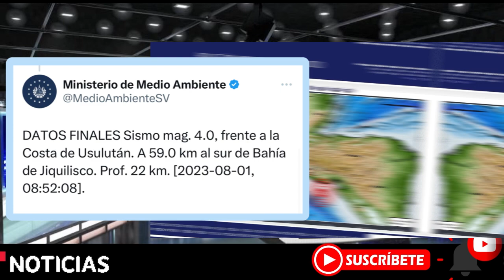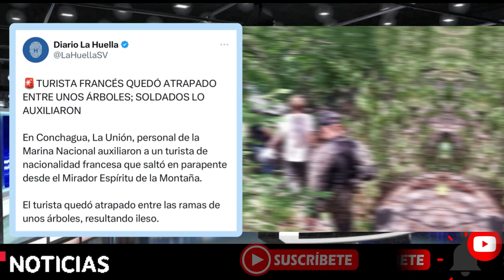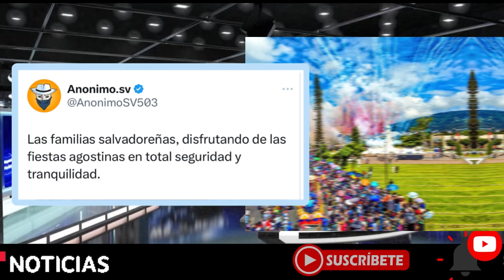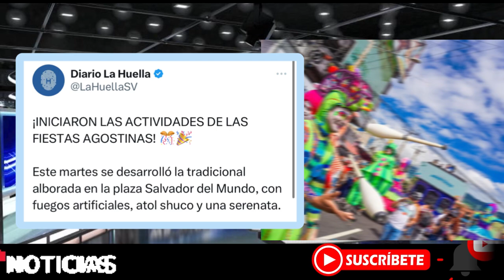Militares de Bukele se Llevan Tutisra Francés ahorita le salvaron la VIDA